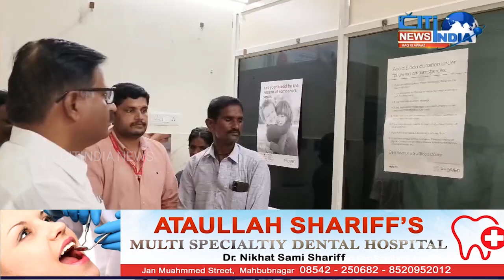MLA YANNAM SRINIVAS REDDY NE MAHBUBNAGAR BLOOD BANK KA KIYA DAWRA